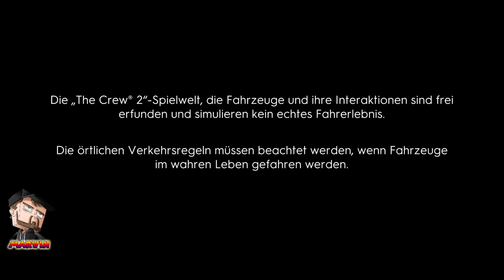THE CREW 2 PC VERSION | SO KANNST DU WIEDER SPIELEN! [MARVINKENO]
AUF DEM PC DEN FEHLER UMGEHEN!
Hast du auch das Problem das The Crew 2 nach dem Update bei dir abstürzt? Ich zeige dir wie du wieder Spielen kannst!  [MARVINKENO]

PC Gold Edition
Need for Speed Heat selber Spielen
xBoxOne Deluxe Edition

Discord: Nur noch für Mitglieder.